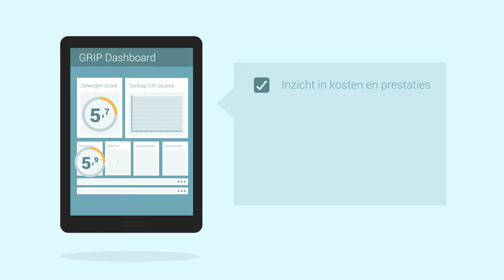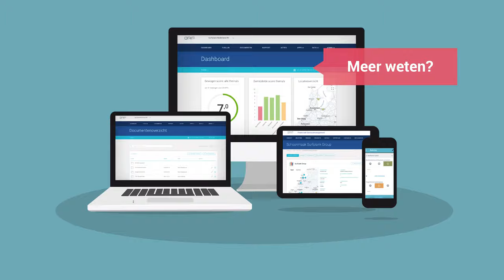GRIP Facility Dashboard